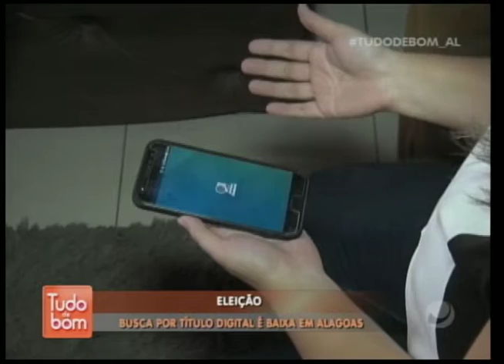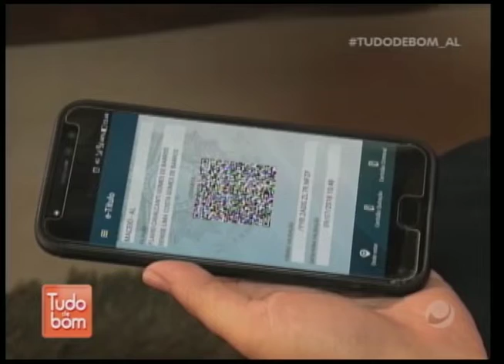Tudo De Bom - Parte 3 - (10/07/2018)